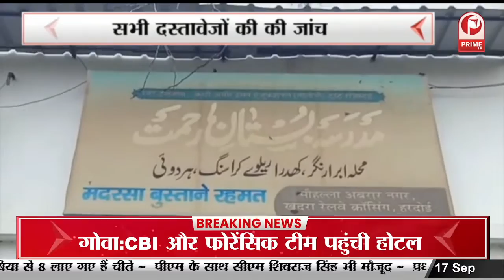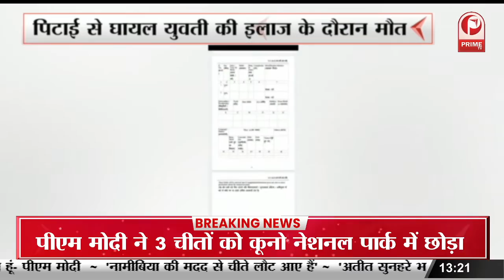Hardoi : गैर मान्यता प्राप्त मदरसों का सर्वे करने पहुंची टीम, सभी दस्तावेजों की की जांच || Prime Tv